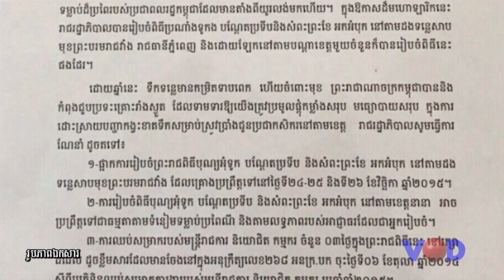ការ​ផ្អាកបុណ្យអុំទូក៖ រដ្ឋាភិបាលថាដោយសារទឹករាក់ ​តែអ្នក​វិភាគ​ថាខ្លាច​បាតុកម្ម​